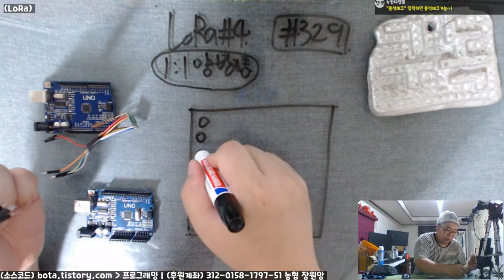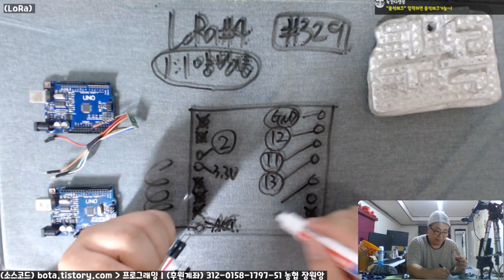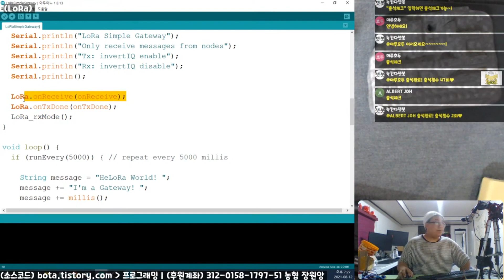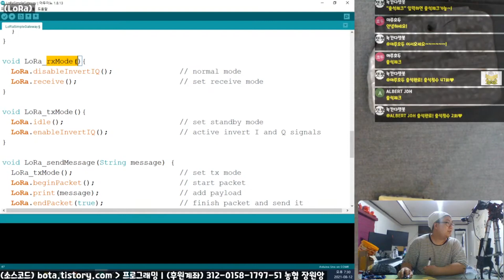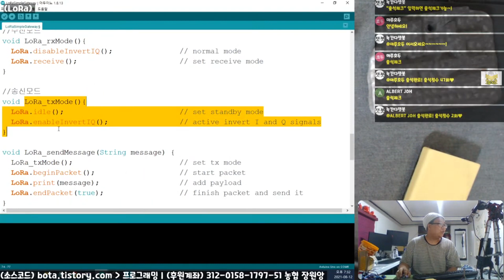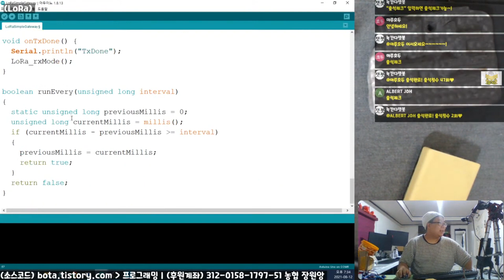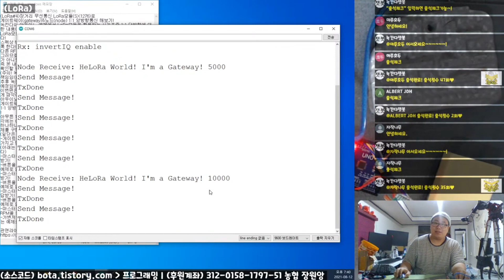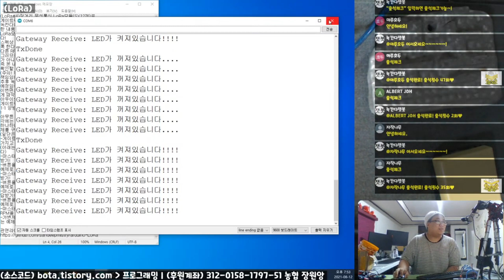아두이노에 로라(LoRa)모듈(SX1276)으로 게이트웨이&노드간 양방향통신 해보기!(gateway&node)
본 영상은 녹칸다의 아두이노 329편의 내용중 일부분을 요약한것입니다~!